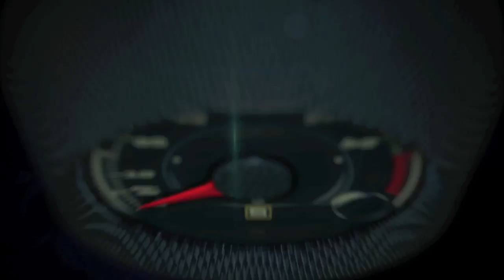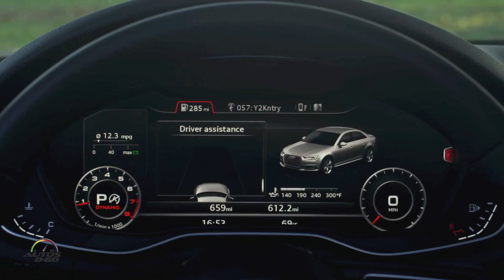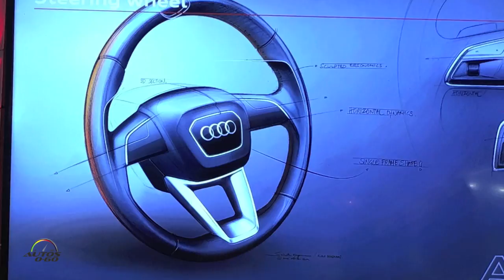Test Drive Audi A4 2017 con Al Vazquez y Javier Mota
El Audi A4 2017 no solo es el modelo más vendido de la marca alemana, sino que ahora en su 8va. generación, es uno de los modelos más tecnológicamente avanzados.

Un modelo impresionante por dentro y por fuera.